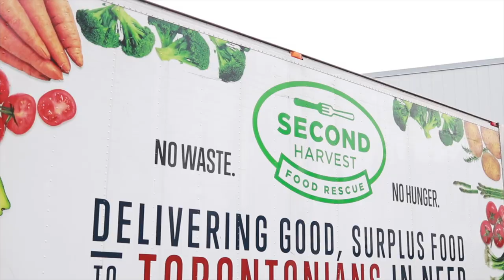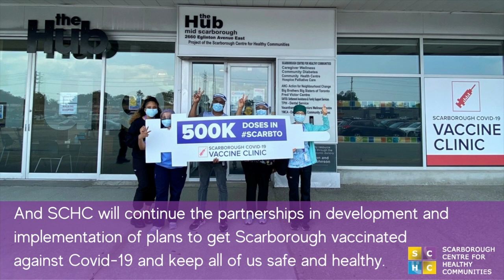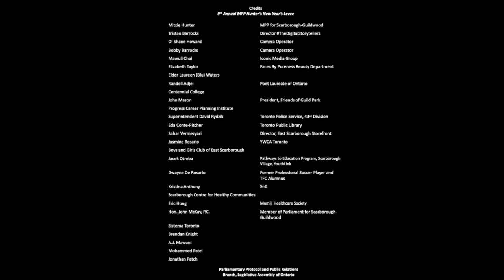9th Annual MPP Mitzie Hunter 2022 New Year's Levee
Happy New Year! Please join me, special guest, Randell Adjei, Poet Laureate of Ontario, and members of the community for my 9th Annual New Year’s Levee. We will go LIVE on Facebook and Youtube on Sunday, January 16th at 1 PM and I would love to see you there.

Mitzie Hunter, MPP for Scarborough-Guildwood